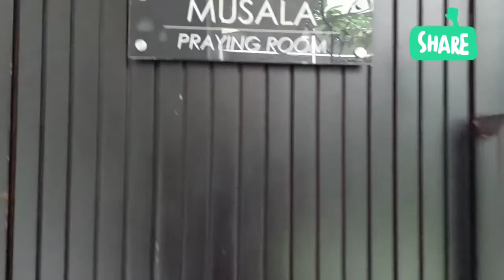The Mirah Hotel Review || @ Japakandia Family's‼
de tour the mirah hotel start from coridor and courtyard until lobby    the mirah hotel.
location at Bogor city in pangrango street.
and don't forget to remember japakandia family's channel